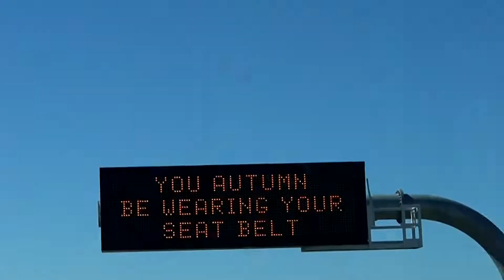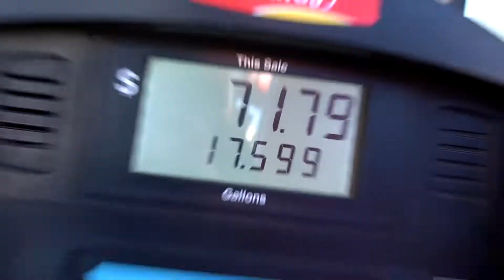this past weekend had me stoked!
tryna change up the style a little bit

FOLLOW KOLBY AND GET A SICK TAT!